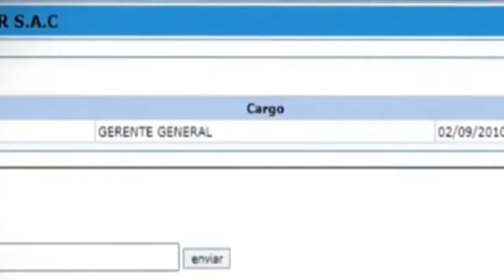¡INCREÍBLE! Congresista García RECHAZA TENER DEUDAS CON LA ONP Y ESSALUD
La congresista Cecilia García integrante la bancada Podemos Perú y una de las impulsoras de los proyectos de ley vinculados al retiro de los fondos las AFP y la ONP, ha sido duramente cuestionada ya que, en una entrevista aseguró ser dueña de una empresa que hoy, no ha cumplido con algunos pagos tanto a EsSalud como a la ONP.